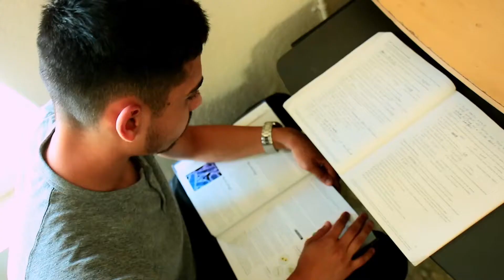Academy of Esthetics and Cosmetology-Que Haces